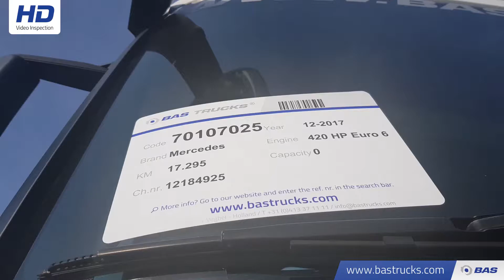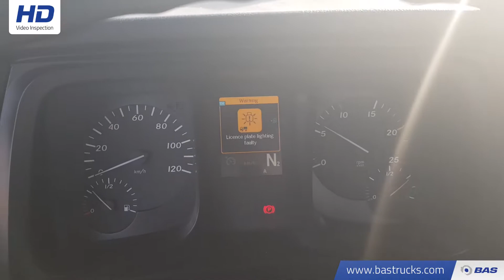70107025 Mercedes Arocs 4142 B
Mercedes Arocs 4142 B